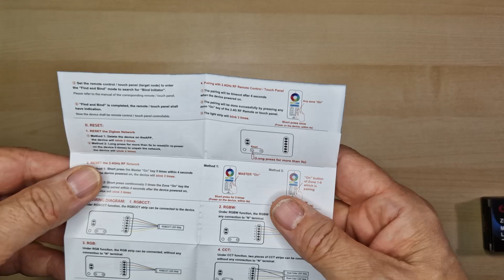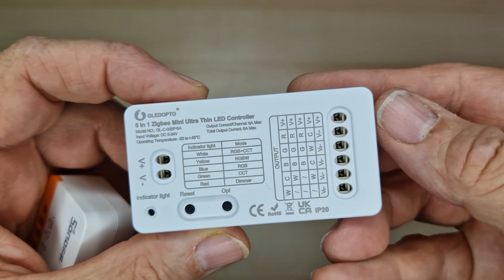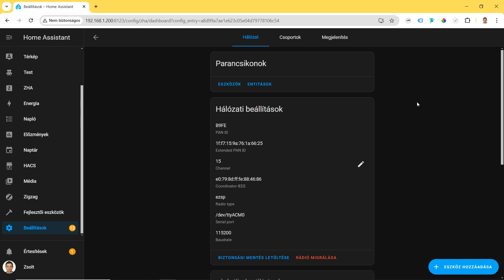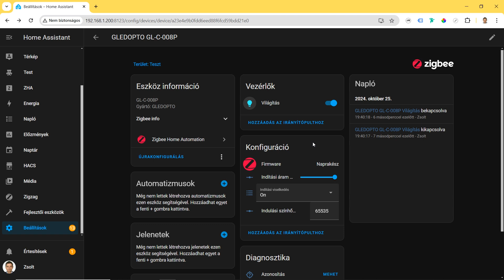66 Gledopto GL-C-002P Zigbee Mini LED controller integration Legrand Home+Control and Home Assistant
📺  Introducing the Gledopto 5in1 control unit controller ZigBee 3.0 Pro Mini version

item ID: 9138
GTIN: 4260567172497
SKU: GL-C-002P

🎬 CHAPTERS:
00:00 Unpacking
01:25 Legrand Home + Control integration
03:59 Home Assistant integration

👉 Details:
"Mini" control unit for ZigBee 3.0 / MiLight lighting control.
5in1 - single color, CCT, RGB, RGBW, RGBCCT lighting
Voltages 5VDC / 12VDC / 24VDC up to 144 watts of power
Frequency adjustable between 600 and 8000 Hz
Switch-on behavior can be determined (fixed or last setting)

👉 Compability:
5in1 controller compatible with ZigBee 3.0 such as Philips Hue®, Osram Lightify®, Amazon Echo Plus as well as MiLight RGBCCT remote controls / wall switches
This smaller version of the 5in1 controller works with ZigBee 3.0 and is therefore compatible with many popular ZigBee hubs/gateways, please refer to the compatibility notes.
Furthermore it can be controlled with the well-known RGBCCT remote controls and wall switches from MiLight/MiBoxer.

👉 Five mode switching:
This controller provides a control for various externally controllable LED products in one.
You can use this controller to control the latest generation of LED strips with 5in1 chips, 4 chip, CCT or single color. So you can connect any LED lighting with 5V-12V-24VDC and set the controller accordingly and be more flexible. If you change your mind later or operate the device with a different lighting, just reset the color range and you don't need another or new controller.
This controller can be used to control all common types of LED products that operate on a 5V-12V-24 Volt basis. This makes it suitable for LED strips, LED recessed spotlights, LED outdoor or pool lighting.
Through the ZigBee lighting control, the LED lighting is switched on/off and dimmed, you can also use the remote controls / wall switches of MiLight / MiBoxer (RGBCCT variants).

👉 Technical details:
Cable cross section for input and output 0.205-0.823mm² or AWG24-18.
Maximum power at max. 6 Ampere
At 24VDC you can operate a maximum of 144W at the control unit,
at 12VDC max. 72 Watt and at 5VDC max. 30W.

💻 Home Assistant used for the demonstration:
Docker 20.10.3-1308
SONOFF Zigbee 3.0 USB Dongle Plus E
Home Assistant Container 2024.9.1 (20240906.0 felhasználói felület)